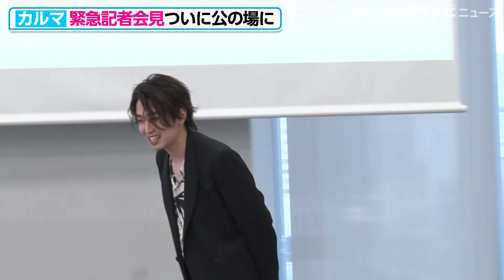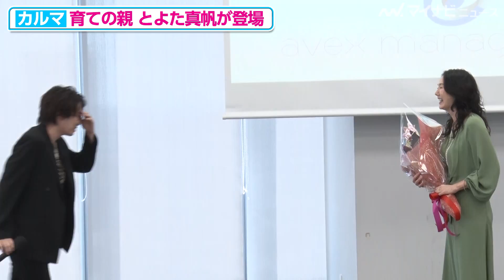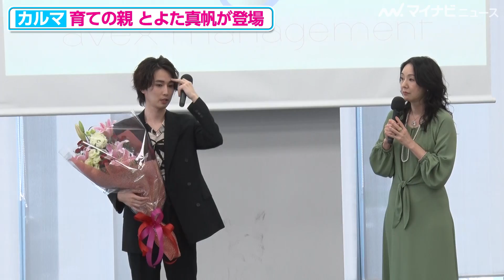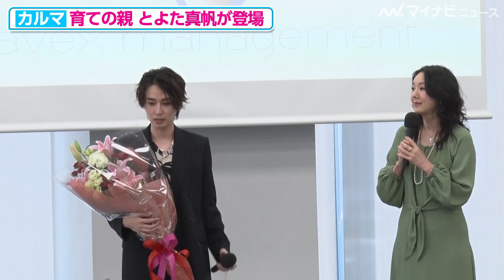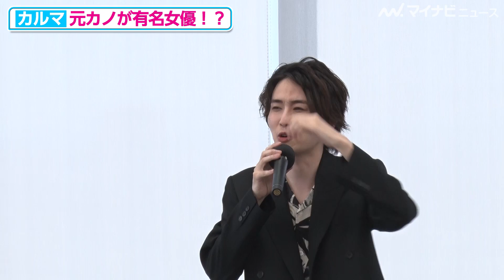【完全版】カルマ、消息不明の真相や元カノ有名女優にも言及！？バドミントン桃田賢斗選手のメッセージもノーカットで！「天才クリエイター カルマ エイベックス所属記者会見」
人気クリエイターのカルマが25日、エイベックスへの所属を発表。緊急記者会見では消息不明の真相や元カノと噂される有名女優の話題も飛び出し、さらにはバドミントン桃田賢斗選手のメッセージも流れた。

0:00 会見みどころ
0:30 カルマ登場
1:34 カルマ名物あいさつ
3:53 消息不明の時期について語る
10:21 エイベックスでコラボしたい人
12:46 今後の活動について
15:21 桃田賢斗選手メッセージ
19:30 "東京の母"とよた真帆が登場
29:30 質疑応答
34:06 元カノの有名女優について語る

（記事＆写真）
📸YouTuber・カルマ、エイベックス所属「個でできることは全部やり切った」

📸YouTuber・カルマ、バド桃田賢斗選手にエール「楽しんでもらいたい」

📸YouTuber・カルマ、“元カノが有名女優”質問に冷や汗「それはちょっと…」

🎬【ノーカット】カルマ、お茶目な表情連発！とよた真帆も登場！禁断のフォトセッション全部見せますSP「天才クリエイター カルマ エイベックス所属記者会見」

🎬東海オンエア、今年の漢字を発表！まさかの打ち合わせなし全員一致｜「東海オンエア～上京フェス2020～」インタビュー

🎬東海オンエア、地上波初の冠番組放送決定！爆笑裏トーク「YouTuberがテレビに出るとあんまり…」｜「東海オンエア～上京フェス2020～」インタビュー前編

🎬東海オンエア、芸能人のYouTubeは「他校の文化祭」2020年は転機の年｜「東海オンエア～上京フェス2020～」インタビュー後編

🎬ヴァンゆん×なこなこカップル、人気Youtuber共演！「関西コレクション 2021 S/S」